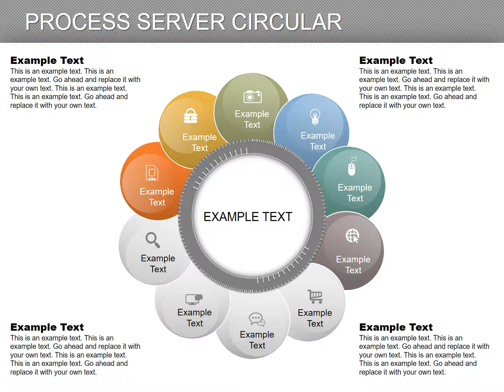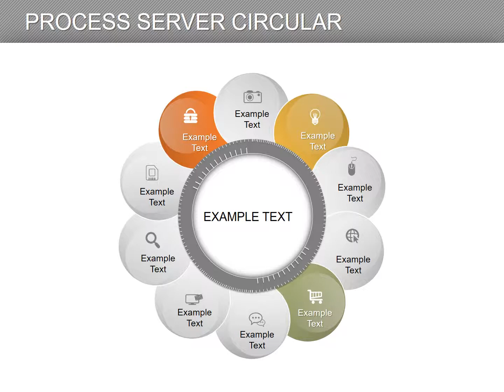Process Server Circular Keynote charts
Process Server Circular Keynote charts will allow you to in this presentation to show the process